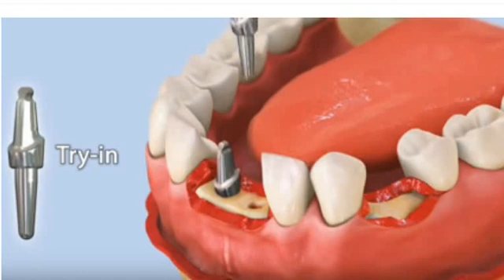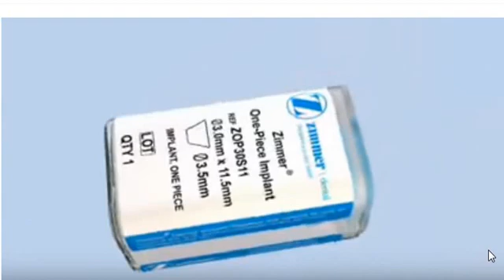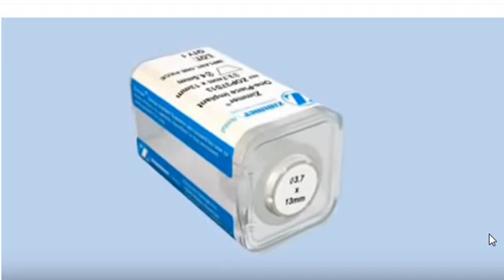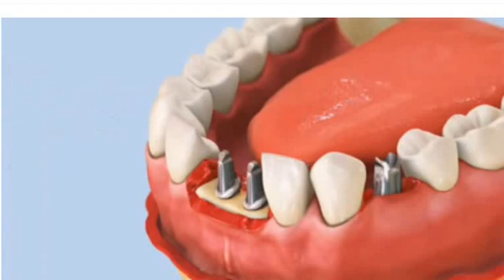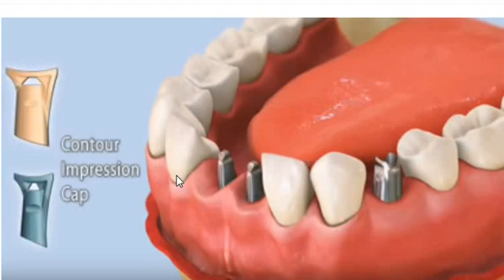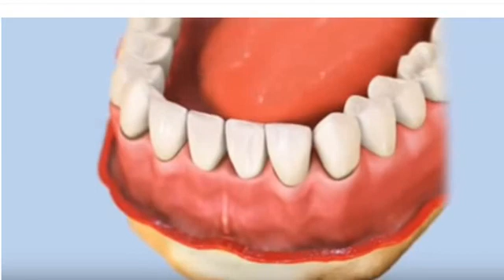চোয়ালের হাড়ে স্ক্রু বসিয়ে যেভাবে দাঁত লাগানো হয়।Dental implant technique.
হারানো দাঁত লাগানোর সবচেয়ে আধুনিক পদ্ধতি: ডেন্টাল ইমপ্লান্ট।
ডাঃ মোঃ আনোয়ার হোসাইন
বি.ডি.এস (ঢাকা ডেন্টাল কলেজ ও হাসপাতাল)
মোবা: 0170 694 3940